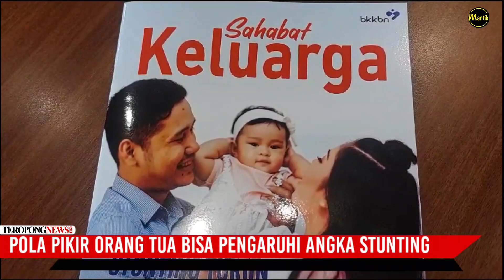Kepala BKKBN Sebut Pola Pikir Orang Tua Bisa Pengaruhi Angka Stunting